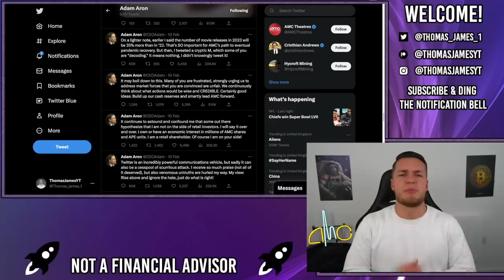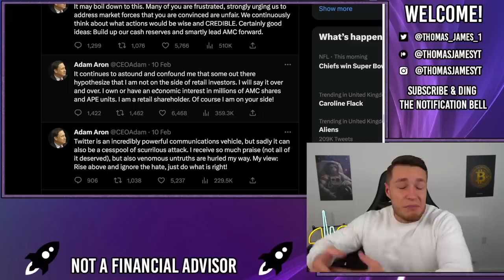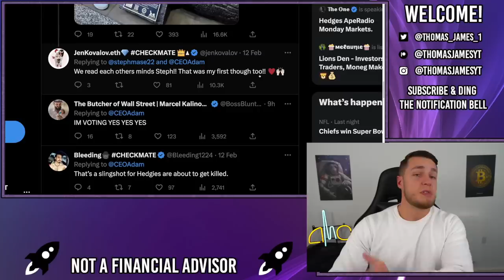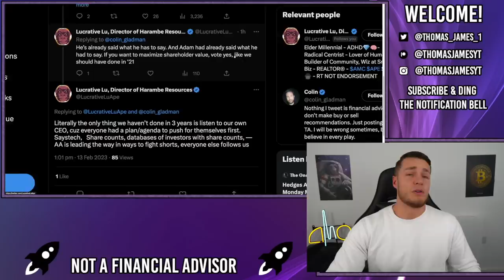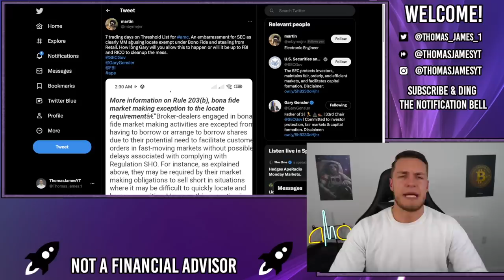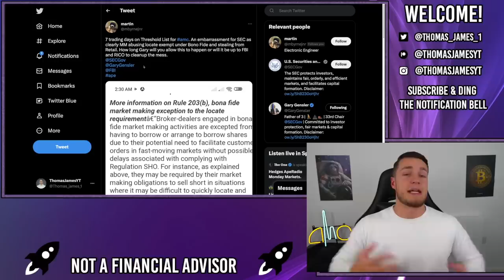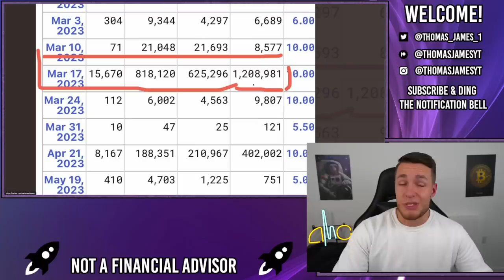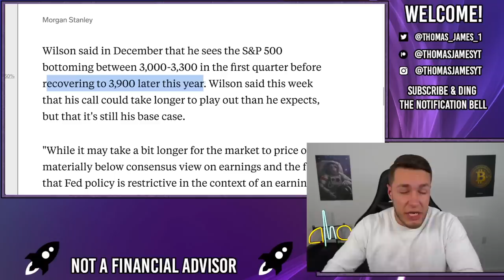ADAM ARON FINALLY SPEAKS ON ILLEGAL SHORTING! - AMC Stock Short Squeeze Update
Adam Aron finally speaks out on illegal shorting, stating for the record that he is on retail side, but must only speak on topics where he has CREDIBLE (Aka 100% factual) information, otherwise it basically counts as slander and he'll end up in court/being fined.

Speaking of which, Gary Gensler is currently being investigated by the House Committee of Financial Services, for his involvement/relationship with FTX, he won't turn himself in so the House has requested TONS of information, emails, calls, papers etc in relation. This could end with Gary Gensler being REMOVED from the SEC.